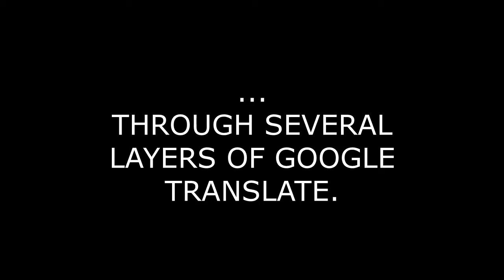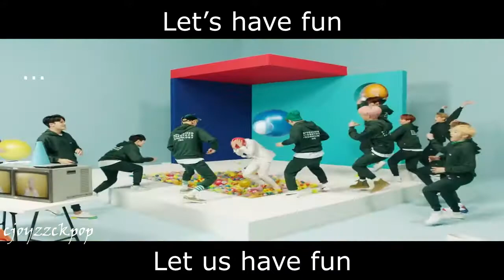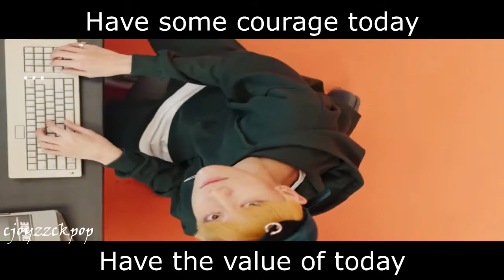▶▶ GOOGLE TRANSLATE SINGS CLAP BY SEVENTEEN ▶▶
Ayo y'all! First time doing this. There's something that had the same lyrics and sorry for almost bad quality hihihi but I can't lmao k bye

Song intro: Intro (New World) by SEVENTEEN
Song/instrumental used (originally from Everysing)

ALL CONTENTS HERE ARE NOT MINE.